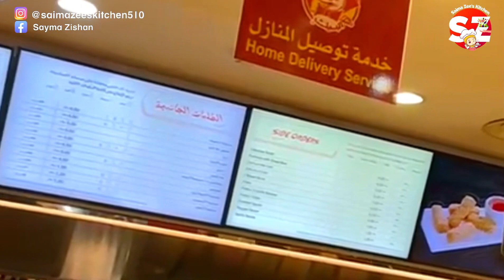Madina ka Safar by Saima Zee’s kitchen.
°°°° S A I M A  Z E E 'S  K I T C H E N °°°°

I'd appreciate your support and appreciation

"  your dish hashtags "
Madina mubarak#Umrah Masjid -e- NABWI# Ziarat# Ghazwa-e- Badar Beer -e- Shifa #

cooking
Cooking
cooking channel
food cooking
food
Recipe cooking
cooking videos
cooking recipe
cooking recipes
miniature cooking
cooking asmr
cooking chicken
cooking video
cooking tamil
home cooking
kitchen
cooking song
mini cooking
cooking show
cooking vlog
cake cooking
chinese cooking
indian cooking
sam the cooking guy
fish cooking
village food
cooking toys
cooking challenge
Best cooking
Steak cooking
Cooking Games
Bengali cooking
Kid cooking